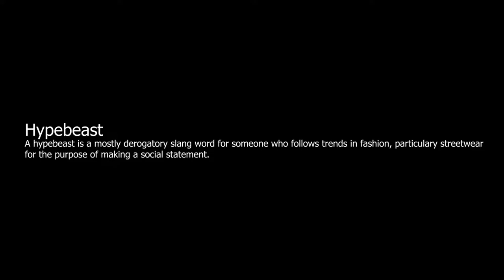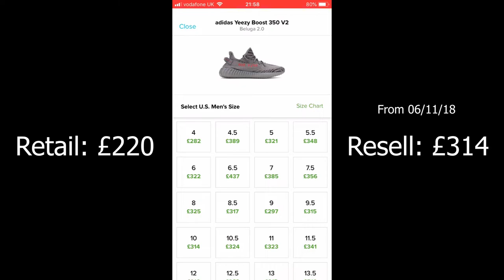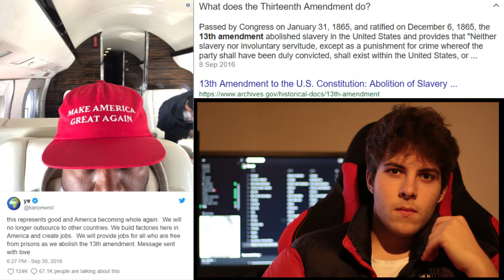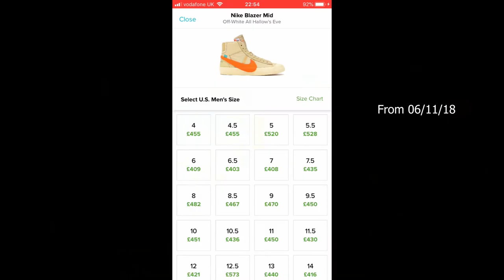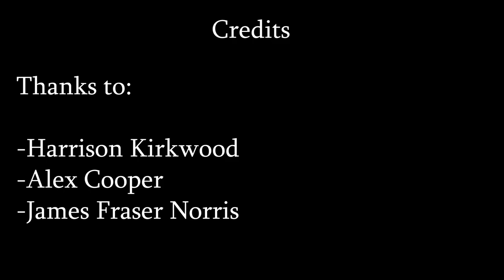Supreme Documentary - A Bickerton Production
I spent too long on this so the public need to see it too.